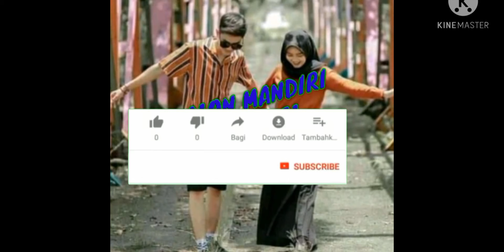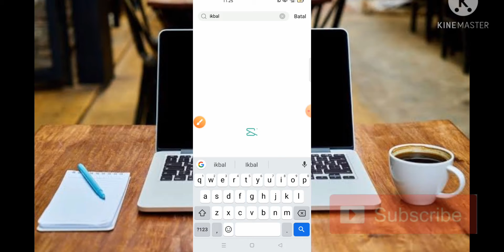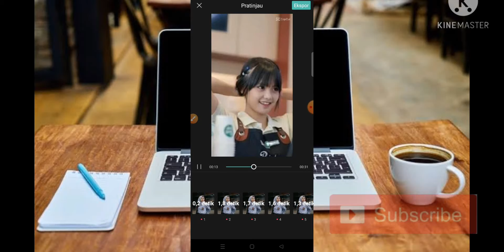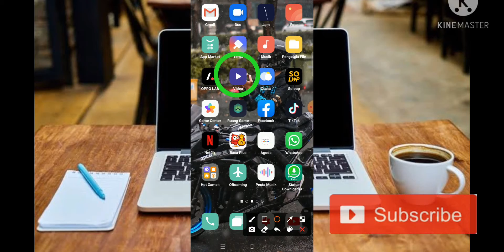TUTORIAL CAPCUT TERBARU JANGAN KAU DUSTAI AKU JANGAN KAU SAKITI AKU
jedagjedugpreset2021
presetjedagjedugterbaru